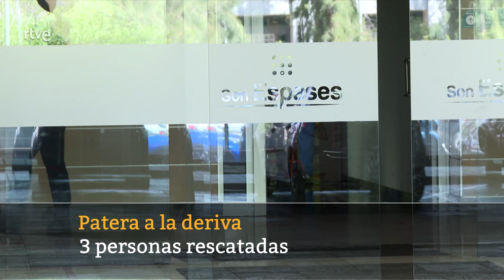Menores rescatados de patera tras 20 días perdidos en el mar. Informativo Canal 24h TVE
Tres personas, entre ellas dos menores, fueron rescatadas esta tarde en una patera a la deriva en aguas francesas y trasladadas a un hospital en Mallorca. Los supervivientes, que aseguran haber salido de Argelia hace 20 días, relatan que viajaban con otras 10 personas que permanecen desaparecidas. Los tres migrantes rescatados, de entre 15 y 21 años, fueron socorridos por los servicios franceses y posteriormente trasladados por Salvamento Marítimo de Baleares. Los supervivientes narraron que los demás tripulantes se habrían ahogado en el mar, y las autoridades continúan la búsqueda sin éxito hasta el momento.